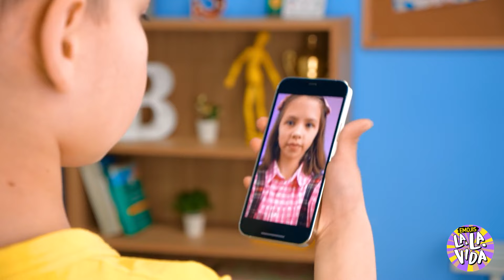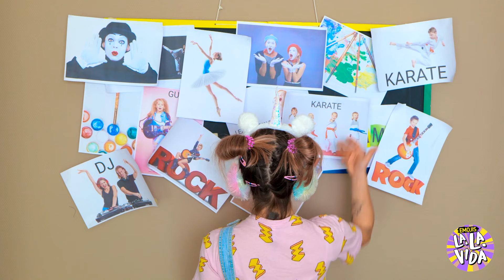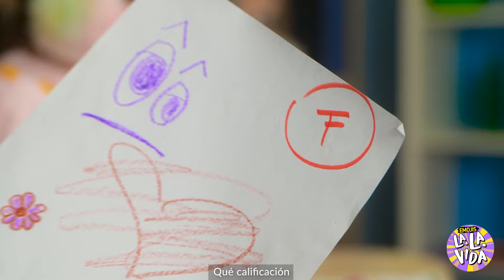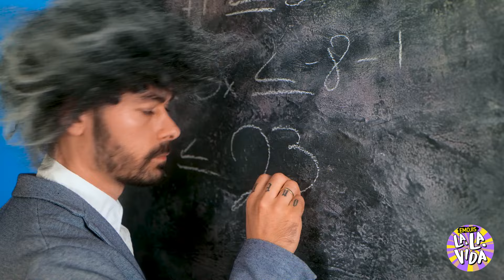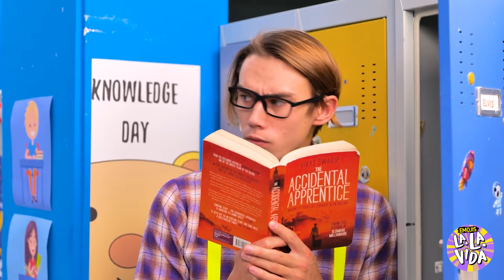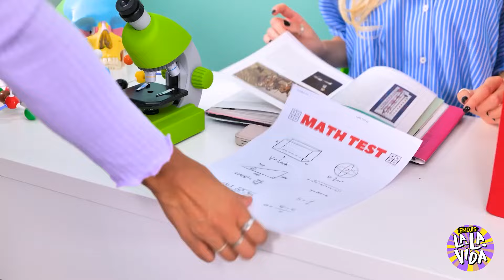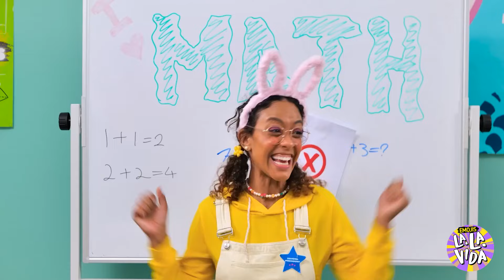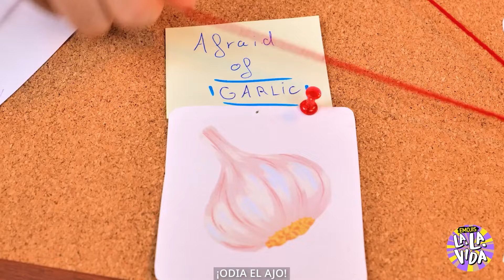Tú de niño VS Tú en la secundaria *100 situaciones hilarantes con las que puedes identificarte*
Sumérgete en el pasado y ríe a carcajadas con 'Tú de niño VS Tú en la secundaria *100 situaciones hilarantes con las que puedes identificarte*' 🎒👶. Este video captura las diferencias divertidas y reconocibles entre tu yo de la infancia y tu yo de la secundaria. Desde lidiar con los amores escolares y abordar las tareas hasta navegar por las amistades y manejar la dinámica familiar, mira cómo destacamos 100 escenarios humorísticos que muestran la transformación de niño a adolescente. Ya sea la inocencia de jugar con juguetes o el drama de las pandillas escolares, cada situación te hará sonreír. ¡Sintoniza para un viaje nostálgico y entretenido por las etapas de crecimiento, lleno de risas y recuerdos!